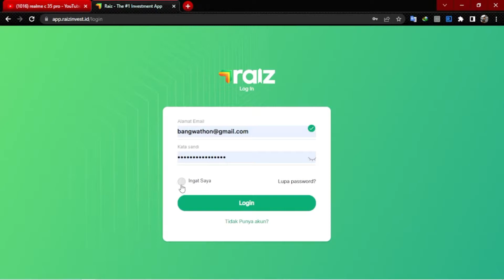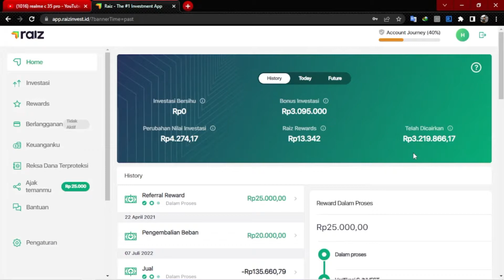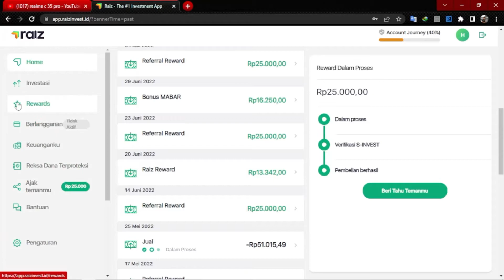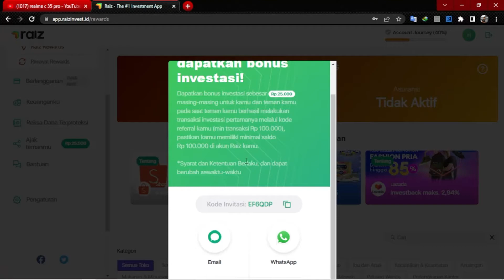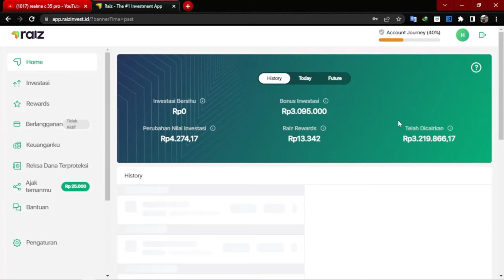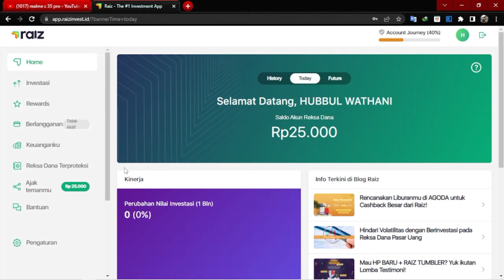Tanpa investasi tapi cuan 3jt di raiz invest GINI CARANYA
YANG IHLAS DUKUNG CHANEL INI DENGAN MENTRAKTIR CENDOL UNTUK ADMIN
Guys,,,Yok ramaein Chanel dan grup telegram aku sebagai sarana tempat untuk kita saling berbagi garapan